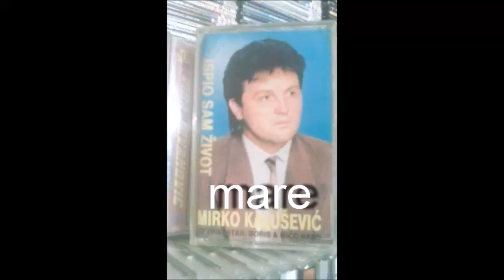Mirko Kalusevic i Saveta Zivanovic - Nemoj me kleti (HIT 1995)